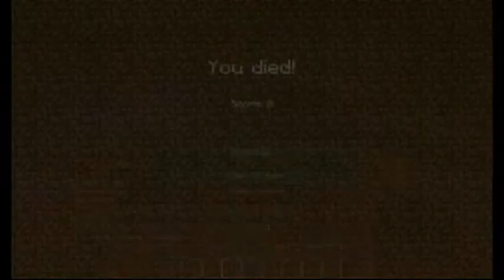PROJECT ARES #5: HARB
Donations are welcome (Proceeds for providing better quality video's, newer game experiences, and channel upgrades)

is the link for the tracks.